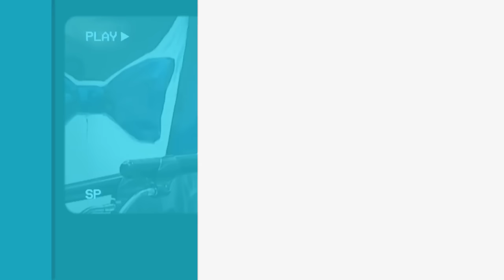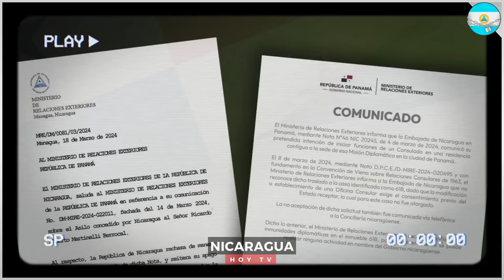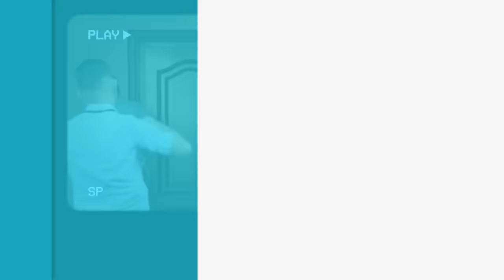Nicaragua 20 de marzo 2024, Ultimas Noticias de Nicaragua 20 de marzo 2024, DANIEL ORTEGA